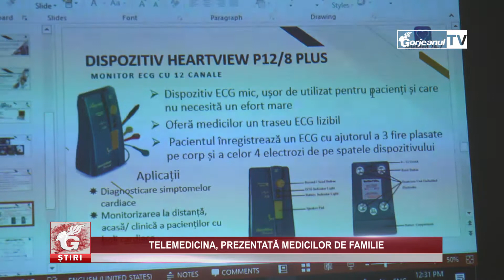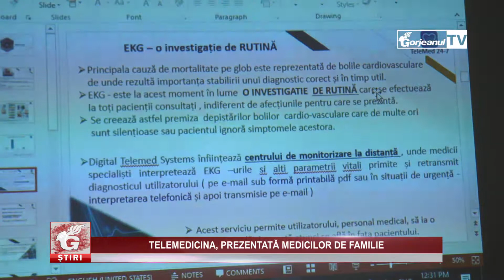TELEMEDICINA, PREZENTATĂ MEDICILOR DE FAMILIE